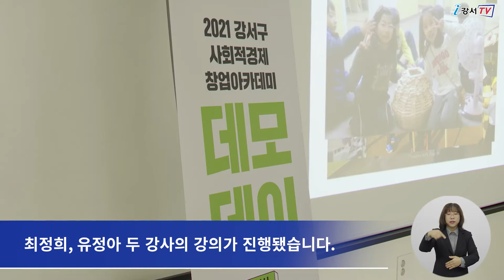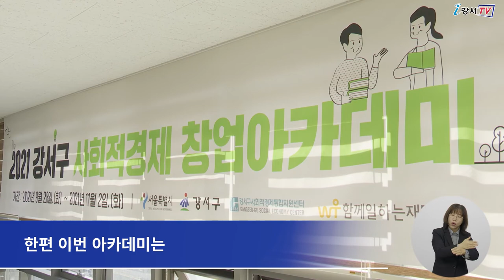[CC] 강서구 사회적경제 창업아카데미 데모데이 및 수료식 개최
지난 2일 강서구 사회적경제통합지원센터에서
‘2021년 강서구 사회적경제 창업아카데미
데모데이 및 수료식‘이 개최됐습니다.

행사에서는 먼저 특강시간을 갖고
마을기업과 공정무역을 주제로
최정희, 유정아 두 강사의 강의가 진행됐습니다.

이어 본격적인 데모데이 시간을 갖고
심화컨설팅을 지원받은 예비창업자 6팀이
다양한 사업아이템을 활용해 실전 피칭을 진행했으며,
사업기획 평가와 실현가능성 등을 검토했습니다.

인터뷰 정두용 교육수료생
이번 교육과 실전피칭을 통해
전문가로부터 다양한 피드백을 받게 되어
한 단계 더 성장하는 시간이 됐습니다.

이어 데모데이 발표에 대한 시상식과 함께
2021년 강서구 사회적경제 창업아카데미의 수료식이 이어지며
행사가 마무리됐습니다.

인터뷰 고진석 센터장 강서구 사회적경제통합지원센터
앞으로도 저희 센터에서는
지역주민의 지속적인 사회적경제 진입을 위해
다각적인 지원을 펼쳐나갈 계획입니다.

한편 이번 아카데미는 지난 9월부터 지역주민 33명을 대상으로
사회적경제 기초교육을 진행했으며,
8팀을 선발해 심화멘토링을 거쳐
총 26명의 예비창업자가 배출됐습니다.

 - 검수 : 이명준